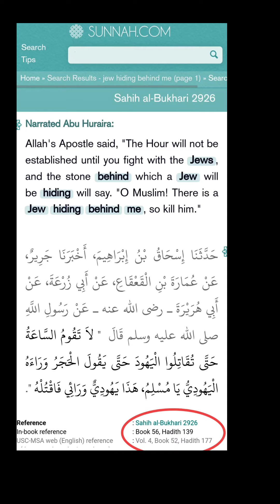What Muhammad says about Jews and Christians...